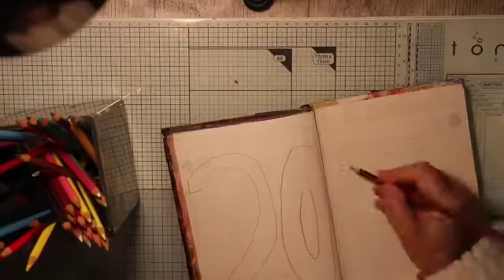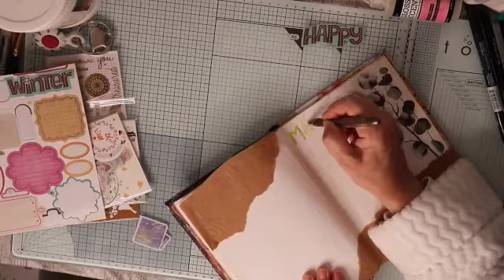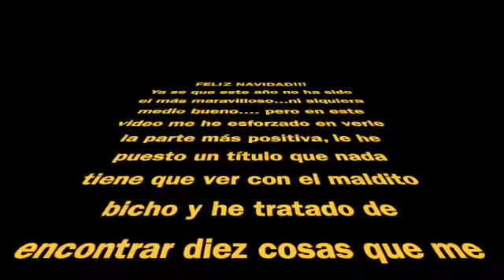CUADERNO DE NAVIDAD DIAS 10 Y 12 🤶🏼 Como CREAR un ART JOURNAL DE ADVIENTO 🎄Disfruta la música 🎧�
y darle a la campanita para no perderte los próximos vídeos.

Este es el material que utilizo para grabar:

-📸Cámara CANON EOS 77D.

-📷Cámara CANON M50

-💡Aro de luz.

Todas las cosas que recomiendo son basadas en mi experiencia personal. No tengo conocimientos específicos, sí es verdad que me gusta leer e informarme de todo bien antes de recomendarlo, pero lo hago según mi experiencia propia.
 Este video no está patrocinado aunque puede incluir enlaces de afiliados en los productos que recomiendo, los cuales en su mayoría son comprados por mí para dar mi opinión personal y sincera.